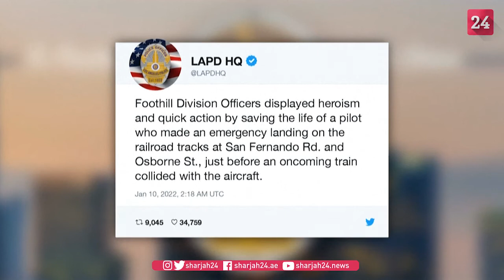قطار يصدم طائرة بعد سقوطها على قضبان قطارات في كاليفورنيا